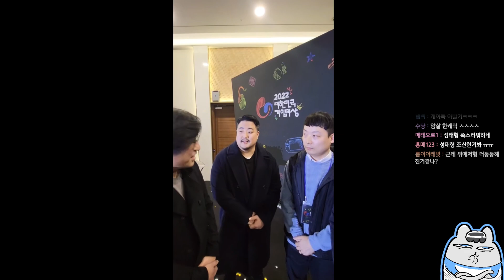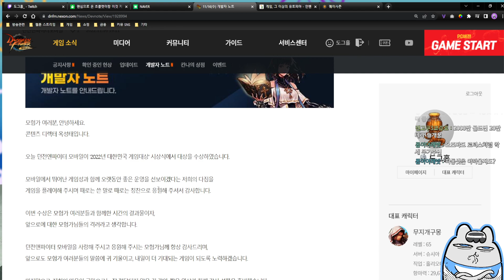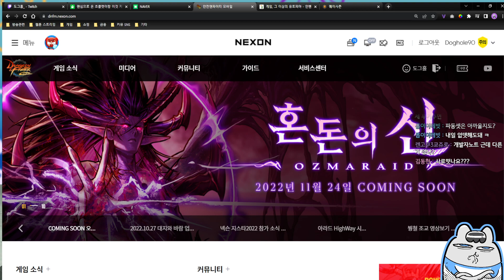개발자노트] 한국게임대상 수상!! 에픽선택권 + 역대급 사료.. 던파야 사랑해.. [던파모바일]